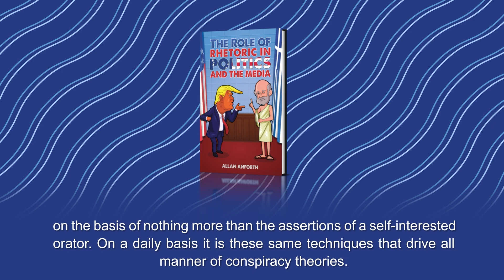The Role of Rhetoric in Politics and the Media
The rise of rhetoric is a danger to liberal democracies and a powerful tool for the would-be autocrat. The danger lies in the ease with which sizeable parts of the population are persuaded to adopt the most implausible propositions, on the basis of nothing more than the assertions of a self-interested orator. On a daily basis it is these same techniques that drive all manner of conspiracy theories.

The author hopes that by listing and explaining some of these rhetorical devices, the more gullible members of the public may recognise when they are being manipulated and resist it